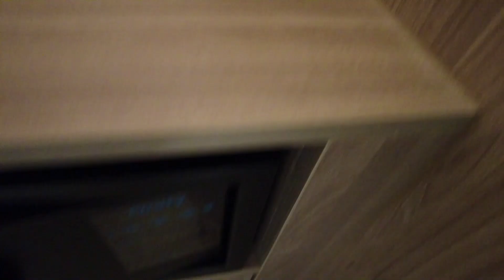섬머셋 파타야 2베드룸 이그제큐티브 스위트 Somerset Pattaya Hotel 2Bed Exwcutive Suite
섬머셋 파타야 호텔은 기본룸인 스탠다드룸(딜럭스룸)을 제외하면 건조기능을 갖춘 세탁기, 인덕션렌지, 전자렌지, 중형 냉장고를 갖춘 주방을 갖고 있어 매우 편리합니다. 룸은 스탠다드룸, 스튜디오룸, 딜럭스룸, 1,2,3 베드 스위트룸등 다양한 룸을 갖고 있습니다. 참고로 스탠다드롬과 딜럭스룸은 룸크기, 비품, 환경이 갖습니다. 단지 차이는 고층인가 저층인가 차이이며, 오션뷰가 있고 없고의 차이입니다.

섬머셋 파타야 호텔은 룸, 위치,뷰에 관한한 파타야 5성급 호텔중 가장 좋은 환경을 갖추고 있습니다. 저층 룸들도 일부는 바다가 보이며, 파타야 시티를 시원스럽게 볼 수 있습니다. 바닷가 바람이 시원해서 에어컨을 사용하지 않아도 룸이 시원합니다. 룸 환경은 파타야 5성급 호텔들중 최고라 말해도 과언은 아닙니다.

섬머셋 파타야 호텔의 최대 장점은 룸이지만 수영장도 훌륭합니다. 24층의 작은규모의 워터파크, 23층의 인피니티 풀은 환상입니다. 워터파크는 2개의 슬라이드가 있는데 규모는 작습니다. 인피니티풀은 파타야 바다가 시원스럽게 보이고, 파타야 시내도 시원스럽게 볼 수 있어 힐튼 파타야 수영장 보다 나은 환경을 가지고 있습니다.

섬머셋 파타야 2베드룸 이그제큐티브 스위트는 룸크기 80 sqm입니다. 2개의 룸과 2개의 욕실로 구성되어있습니다. 자녀방의 욕실은 방에서, 거실에서 각각 접근가능합니다. 주방에는 건조기능이 있는 세탁기, 인덕션렌지 4구, 전자렌지, 중형냉장고, 냄비,후라이팬, 식기,접시, 수저,포크, 젓가락,칼,가위, 도마, 수세미, 세제등이 있습니다.